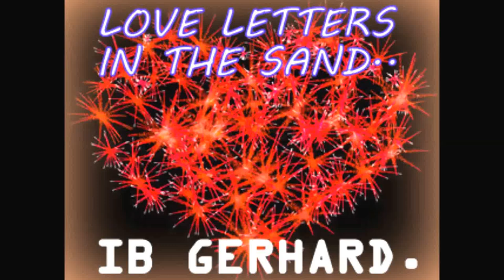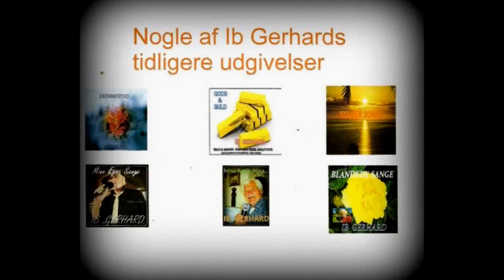Love Letters In The Sand .....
Sang: Ib Gerhard (Sørensen)
Denne Version indspillet i Per Parbst Studie.dk.